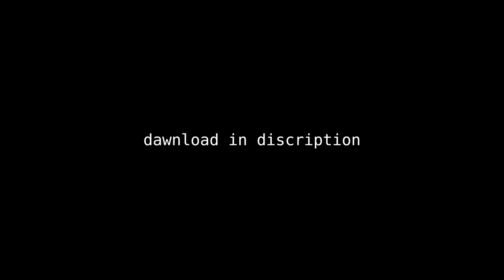Surprising New Thomas and Friends Model dawnload!!!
have fun with this pack i cant wait to see that all do with them!!!
all the models from the point will look like this more detail and with faces that move!!!

the new thomas and friends model downlad!!!